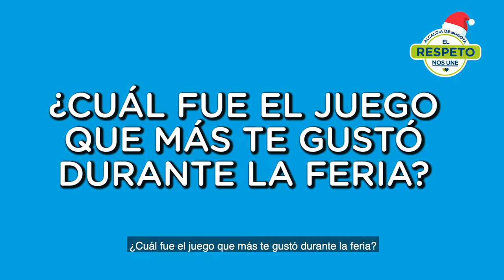Feria de Nico y el Código de Policía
La 'Feria de Nico y el CódigoDePolicía' es un espacio en el que los niños juegan y se divierten mientras aprenden a ser mejores ciudadanos.